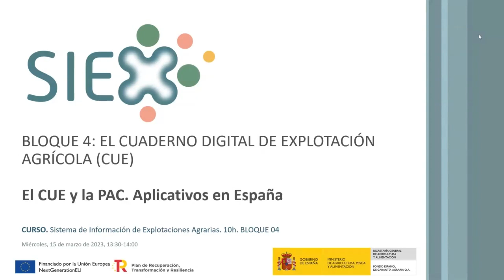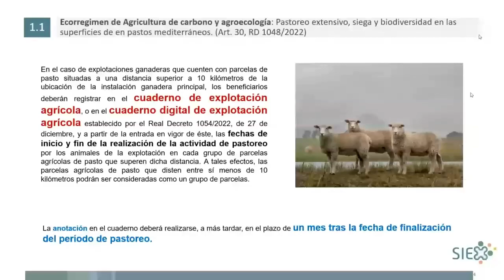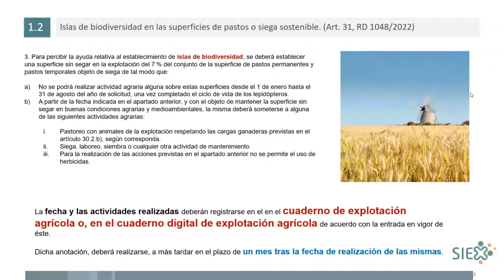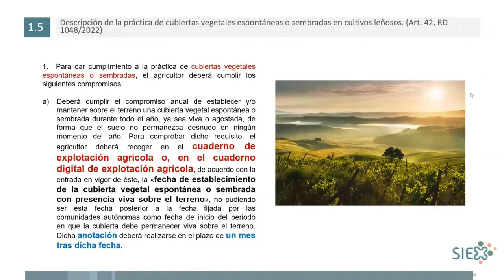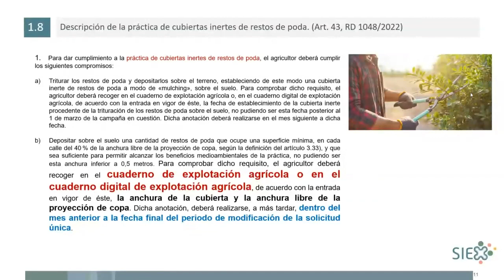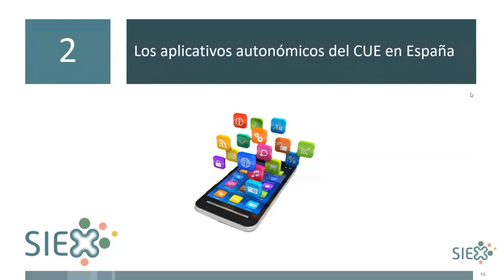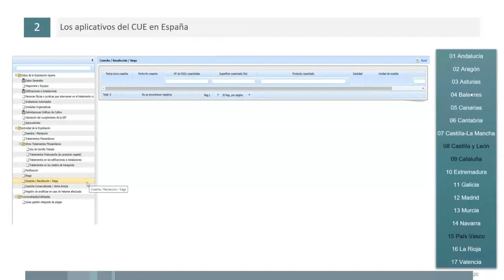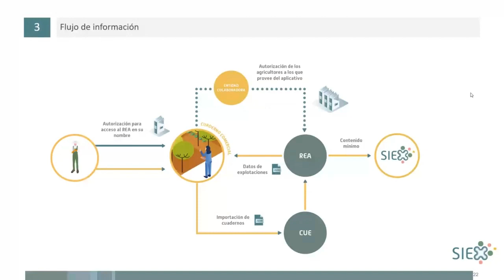2B4 5 Curso SIEX CUE PAC aplicativos 1503